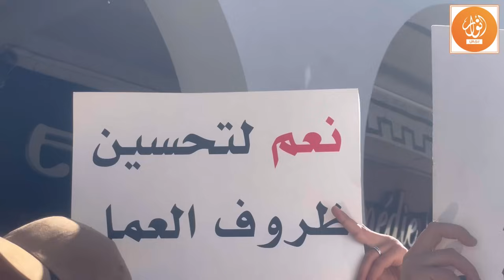مسيرة حاشدة بالرباط للأساتذة احتجاجا على أوضاع الشغيلة التعليمية والنظام الأساسي